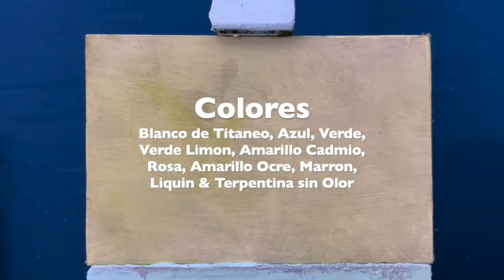A pintar sin dibujar. Branch Brook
A pintar sin dibujar, pintura en óleo en pequeño formato 4x6 in.  Bienvenidos a mi canal donde puedes aprender a crear una pintura al día simple y fácil! Únete a este canal para acceder a sus beneficios
En mi canal comparto con ustedes técnicas y secretos simples y fáciles para crear Una pintura al día donde aprendes, te entretienes y te relajas, ¡así de fácil!  Te invito
 Te invito a  participar en los talleres de pintura los Sábados de Galería, donde tienes la oportunidad de participar en vivo, puedes hacer comentarios, preguntas y conocer nuevos amigos.
Si te gustaría comprar alguna de mis pinturas originales visita para más información
MÁS INFORMACIÓN
La pintura es mi pasión y me inspira la sencillez y belleza de la naturaleza que me rodea con hermosos bosques, jardines y valles con diferentes flores y colores, el aire que puedes sentir cuando te toca y susurra melodías en tus oídos como un fresco Día lluvioso. También podrás ver las nubes bailando en el cielo, así como escuchar los ritmos musicales del viento. Puedes encontrar formas y momentos de clima y drama..
Soy Alicia Maury, pintora y profesora de arte certificada, con maestría en educación en Bellas Artes. Retirada de las escuelas públicas de New Jersey USA, donde por muchos años compartí mi pasión por el arte con miles de estudiantes. Mis pinturas han sido expuestas en museos y galerías de todo el mundo, recibiendo honores, reconocimientos y premios por mi trabajo. Hoy tengo mi estudio en Florida USA, donde pinto tiempo completo,
Doy clases y talleres de pintura personalizados. Vendo mis cuadros en todo el mundo.

TRADUCISODO AL INGLES ( USA ) con Google
Welcome to my Chanel where you can learn to paint without knowing how to draw!
You can learn to paint without knowing how to draw. You learn, you are entertained and you relax, it's that easy! I also invite you to visit Gallery Fridays. where you have the opportunity to participate live, you can make comments, questions. and meet new friends.  If you are interested in buy one of my painting for more information Thank You

Painting is my passion and I am inspired by the simplicity and beauty of nature that surrounds me with beautiful forests, gardens and valleys with different flowers and colors, the air that you can feel when it is touching you and whispering melodies in your ears like a fresco Rainy day. You can also see clouds dancing in the sky, as well as hear the musical rhythms of the wind. You can find shapes, and moments of weather and drama.
I am Alicia Maury, a painter and certified art teacher, with a master's degree in Fine Arts education. Retired from the public schools of New Jersey USA, where for many years I shared my passion for art with thousands of students. My paintings have been exhibited in museums and galleries around the world, receiving honors, recognitions and awards for my work. Today I have my studio in Florida USA, where I paint full time, I give
I give custom painting classes and workshops. I sell my paintings around the world.
Send feedback